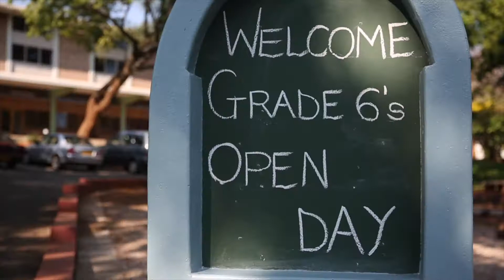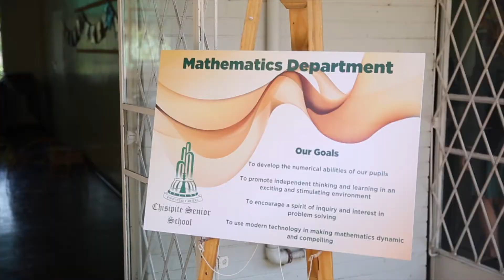Open Day 2017 at Chisipite Senior School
This special day at Chisipite Senior School saw crowds of kids and adults soaking in the many subjects and activities we have to offer. We hope you enjoy revisiting or visiting for the first time with this video!